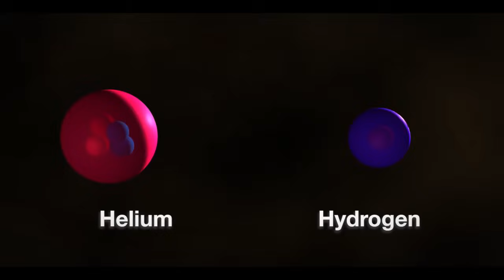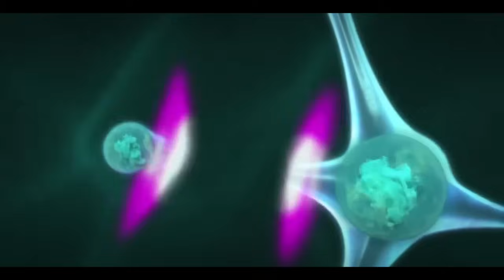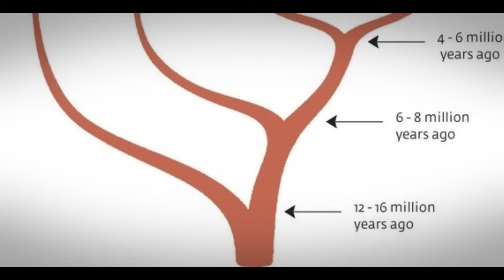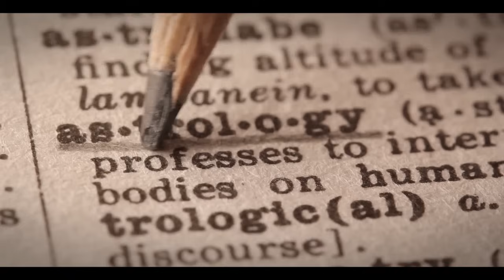धरती पर मनुष्य कहाँ से आया, देवताओं का जन्म कैसे हुआ, धर्म कैसे बने ? How was man born on earth?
यूनिवर्स की रचना कैसे हुई ?
जीव कैसे पैदा हुए ?
धरती पर मनुष्य जन्म कैसे हुआ ?
दैवीय शक्तियों का जन्म कैसे हुआ ?
धर्म कैसे बने ?
विज्ञान के युग में अंधविश्वास क्यों कायम हैं ?
अंधविश्वास क्यों ख़तम होने चाहिये ?

इस वीडियो में ऐसे बहुत सारे सवालों का जवाब हैं.
इस वीडियो में चार लोगो ने आवाज़ दी है.

ये वीडियो हमारे नये लाइव चैनल Humanity With Science का इंट्रो भी है.  अब इस नये चैनल पे लाइव होंगे और इस तरह के वीडियो भी अपलोड होंगे.
हमारे नये चैनल का संचालन एक टीम करेगी, जिसमे मैं, अर्पित द्विवेदी जी, रुचि भारती जी और मानव राज जी शामिल हैं.

ये हमारा देश है,
ये हमारी दुनिया है,
अपने देश और दुनिया को बेहतर बनाने के लिये रेशनलिस्ट चैनलों को समर्थन और सहयोग दीजिये.
Thanks...💐💐💐

How was the Universe created?
How were creatures born?
How was man born on earth?
How were divine powers born?
How did religion become?
Why do superstitions persist in the age of science?
Why should superstitions end?

Many such questions are answered in this video.
Four people have given voice in this video.

This video is also the intro of our new live channel Humanity With Science. Now this new channel will be live and such videos will also be uploaded.
Our new channel will be operated by a team, which includes me, Arpit Dwivedi ji, Ruchi Bharti ji and Manav Raj ji.

this is our country,
This is our world
Support and support rationalist channels to make your country and the world better.
Thanks..